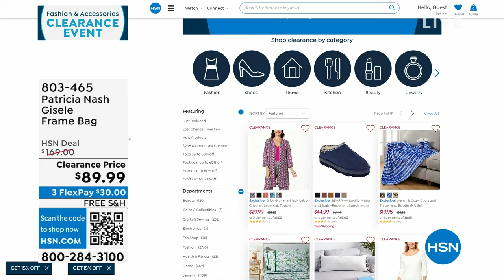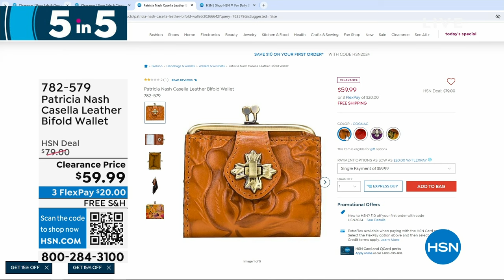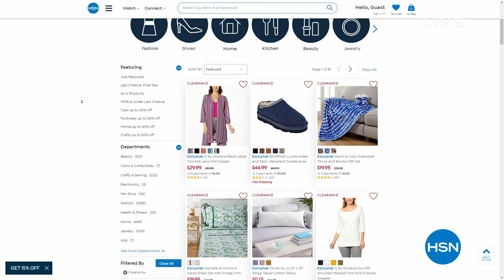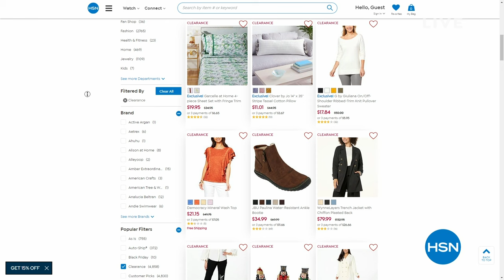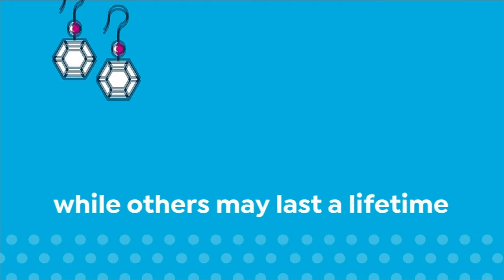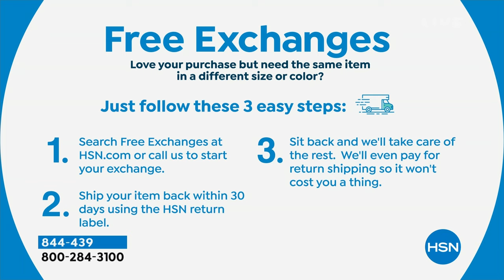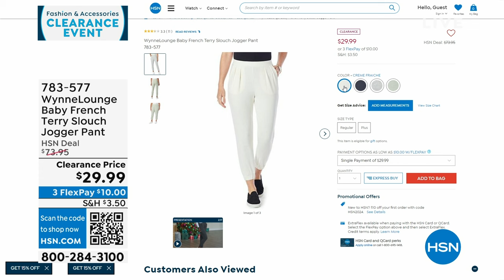HSN | Fashion & Accessories Clearance 12.29.2023 - 08 AM